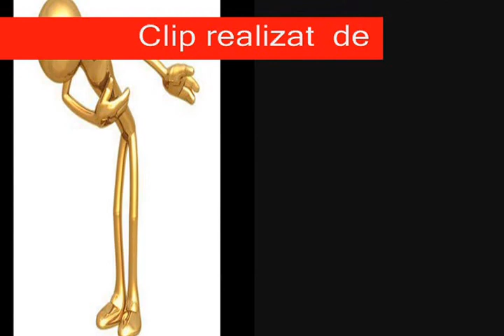Festivalul de teatru şcolar "Ion Săsăran"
Premiile Ediţiei I, Săsar 2013

FESTIVALUL -- CONCURS JUDEŢEAN DE TEATRU ŞCOLAR ,,ION SĂSĂRAN"
Juriul a fost format din:
-actriţa AURORA PRODAN --preşedinta juriului,
-ADELA LIOARA COROIU inspector şcolar,
-GHEORGHE GROŞAN directorul Şcolii Gimnaziale Recea,
-RODICA BĂBUŢ director Biblioteca Comunală Recea
-IULIAN SĂSĂRAN reprezentantul Asociaţiei Culturale „Ion Săsăran"

PREMII

I. SECŢIUNEA INDIVIDUAL (POEZIE / MONOLOG):
Locul I: Petruska Cristian -- clasa I, Săsar, cu poezia ,,Câţi ca voi!" de G. Topârceanu
-- coordonator: Irina Săsăran

Locul II: Vlad Denisa -- clasa a VIII-a, Lăpuşel, cu monolog ,,În gară" de V. Helmis
-- coordonator: Olimpia Marina

Locul III: Rus Alexandru -- clasa I, Săsar, cu poezia ,,Balada unui greier mic" de G. Topârceanu
-- coordonator: Lăcrămioara Dunca-Pop

II. SECŢIUNEA SCENETĂ -- ÎNVĂŢĂMÂNT PRIMAR:

Locul I: trupa ,,Voinicel" -- Lăpuşel, cu piesa ,,Sfatul calificativelor" (autor necunoscut) -- coordonatori: Irina Şomcutean şi Anamaria Rus

Locul II: trupa ,,Albinuţele" -- Lăpuşel, cu piesa ,,Bondarul leneş" de Elena Farago -- coordonator: Teodora Tămaş

Locul III: trupa ,,Cireşarii" -- Săsar, cu piesa ,,Tom Sawyer" după Mark Twain -- coordonator: Gabriela Paşca

III. SECŢIUNEA SCENETĂ -- ÎNVĂŢĂMÂNT GIMNAZIAL:
Locul I: trupa ,,Start" -- Săsar, cu piesa ,,Dl. Goe" de I. L. Caragiale -- coordonator: Irina Săsăran

Locul II: trupa ,,Zefir" -- Lăpuşel, cu piesa ,,Două loturi" de I. L. Caragiale
-- coordonator: Oneţ Veronica

Locul III: trupa ,,Stropi de speranţă" -- Libotin, cu piesa ,,Soacra cu trei nurori" de Ion Creangă -- coordonator: Mihaela Bude

IV. PREMII SPECIALE:

Trofeul pentru cel mai bun spectacol ex aequo :
- trupa ,,Buratino" -- Săsar, cu piesa ,,Vreau să fiu copil" (scenariu original, creaţia trupei) -- coordonator: Irina Săsăran

- trupa ,,Carisma" -- Seini, cu piesa ,,Oscar şi tanti Roz" de Eric E. Schmitt -- coordonator: Codruţa Crişan

Premiul Asociaţiei Culturale ,,Ion Săsăran" pentru cea mai bună interpretă:
Lorincz Denisa -- clasa a III-a, Săsar, pentru rolurile Controlorul din ,,Dl. Goe" de I.L. Caragiale şi Denisa din ,,Vreau să fiu copil" -- coordonator: Irina Săsăran

Premiul Asociaţiei Culturale ,,Ion Săsăran" pentru cel mai bun interpret:
Stan Vlad -- clasa a VII-a, Săsar, pentru rolul „Goe" din piesa ,,Dl. Goe" de
I.L.Caragiale -- coordonator: Irina Săsăran

Premiul special al juriului: Cerapon Robert -- clasa a V-a, Seini, pentru rolul „Oscar" din piesa ,,Oscar şi tanti Roz" de Eric E. Schmitt -- coordonator: Codruţa Crişan

Premiul de popularitate: trupa ,,Năzdrăvanii" -- Lăpuşel, cu piesa ,,Povestea unui om leneş" de Ion Creangă -- coordonatori:Teodora Tămaș și Mariana Achim